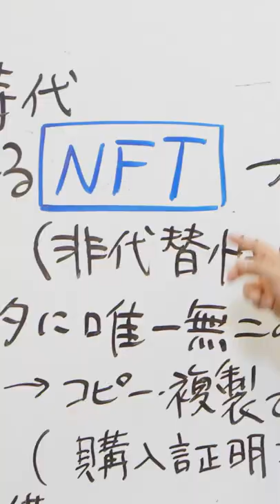NFTやってみた